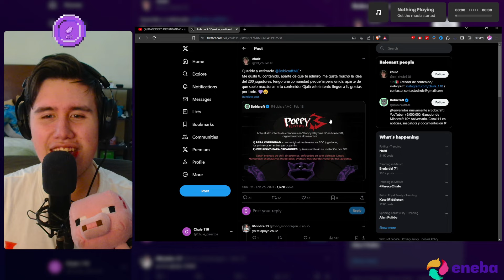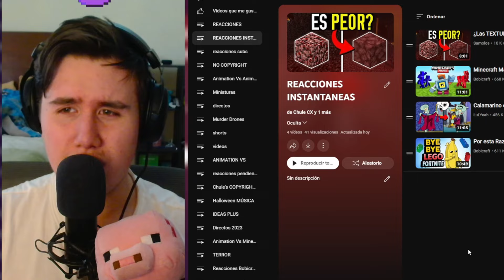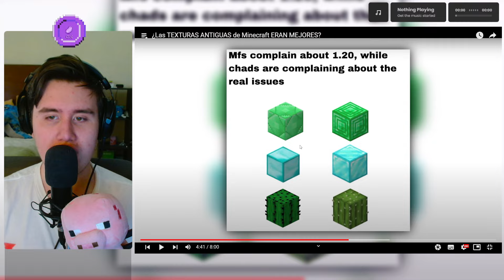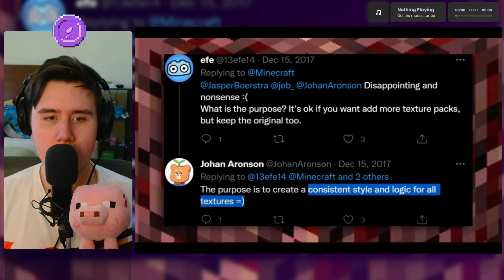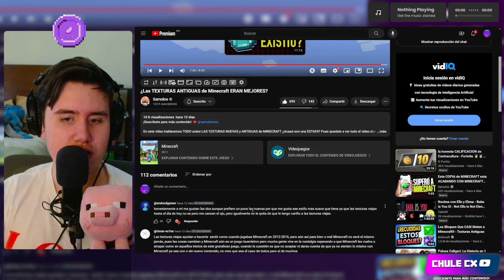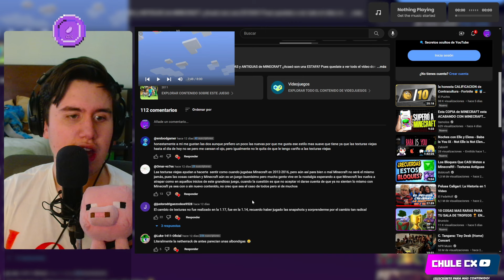¿LAS ANTIGUAS TEXTURAS DE MINECRAFT SON MEJORES? (Chule REACCIONA a Samolos)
Chule reacciona a un video de Samolos, en el cual vamos a ver la POLÉMICA de las nuevas y viejas texturas del juego de Minecraft, el cual ya es un tema muy tocado por toda la comunidad, que a muchos les gustan más las viejas y a otros las nuevas, muy buena idea y video :)

Chule REACCIONA a ¿Las TEXTURAS ANTIGUAS de Minecraft ERAN MEJORES? de Samolos
¿Las TEXTURAS ANTIGUAS de Minecraft ERAN MEJORES?